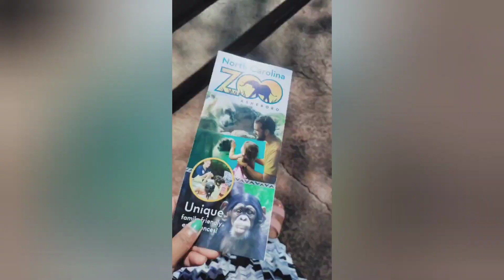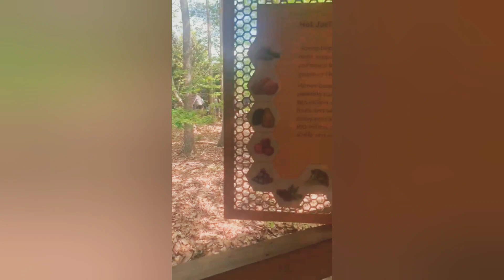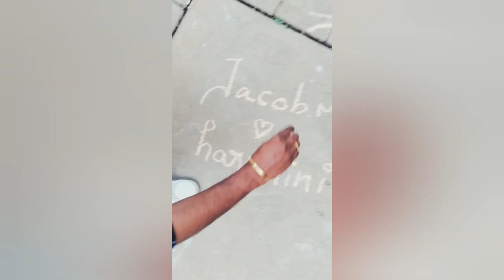A day out in North carolina's largest zoo 🦊🦥🦍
We have visited North carolina's largest zoo and so wondered how they preserved all the animals. It was so good to be there A good place to spend your time with family and with your children. Definitely Children's will enjoy it a lot...

With love,
Harshini Jacob 🌼